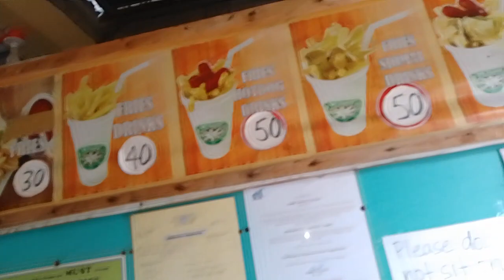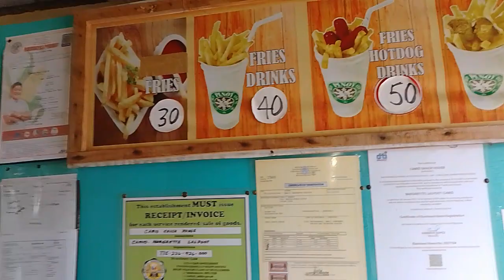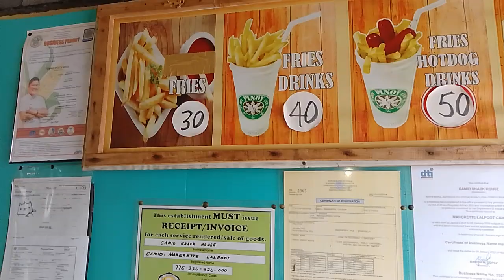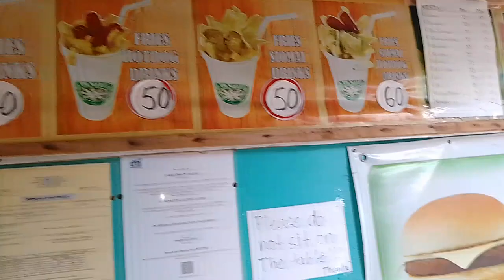Nagbili ng gamit Sila kambal at nag simple bonding kami